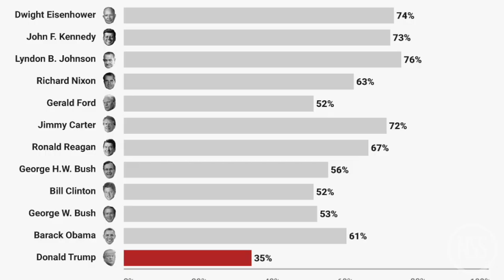The Dad of Thrones for Fathers Day, a blimp blows up at the US Open: TRR#698